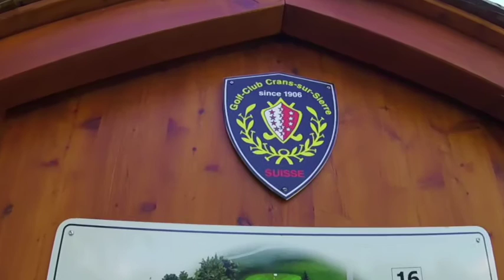Crans-Sur-Sierre Golf Club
Crans sur Sierre is located in the french speaking part of the canton of Valais, above the Rhone Valley. It is part of two villages, which include Crans Montana. In the winter it is home to a chic ski resort and in the summer, the historic world class golf center , Golf Club Crans-sur-Sierre.

The golf club is one of the most scenic tournament venues in the world.

Besides the stunning fairways and greens there are some interesting hazards not normally found on golf courses such as ski lift pylons. I reminder that Crans is a popular winter resort with spectacular Alpine scenery. Awards from past tournaments are on display at the club house where a drink and a meal can also be found. It is also a great place to share golf stories, laughs and even a trick or two.